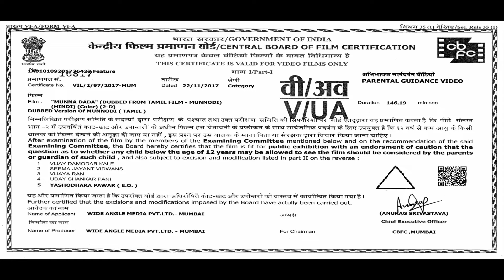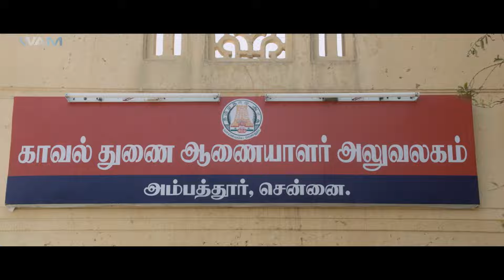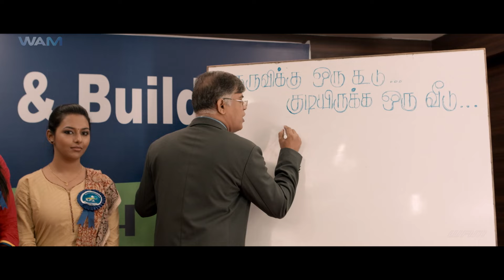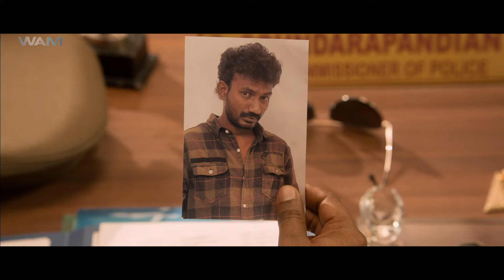MUNNA DADA - New Released Full South Action Movie In Hindi | Action Movie Hindi Dubbed | Yamini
Movie Name - Munna Dada
Starring - Harish,Yamini Bhaskar & Others
Director - SPTA Kumar

Synopsis-
Sathya hates his younger brother Arvind as his mother is more affectionate towards him. He joins hands with a local gang leader Mandhira Moorthy and falls in love with Arvind's college friend.

सत्या अपने छोटे भाई अरविंद से नफरत करता है क्योंकि उसकी माँ उसके प्रति अधिक स्नेही है। वह एक स्थानीय गिरोह के नेता मंधीरा मूर्ति से हाथ मिलाता है और उसे अरविंद के कॉलेज मित्र से प्यार हो जाता है।